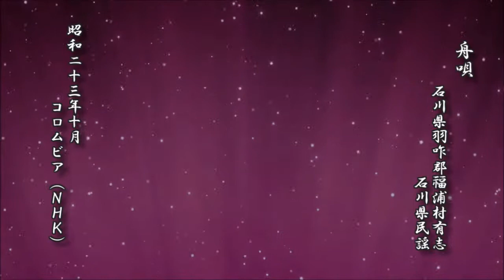舟唄 石川県羽咋郡福浦村有志 石川県民謡【民謡 レコード】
舟唄
　　　石川県羽咋郡福浦村有志
　　　　　　　　　石川県民謡